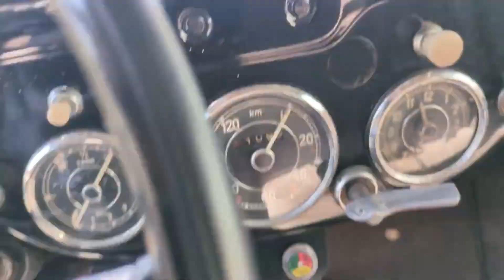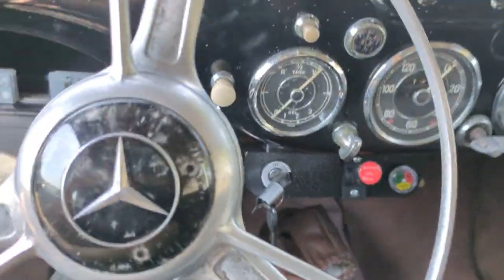【おぎやはぎの愛車遍歴】で紹介されました！1941年式ベンツW136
ヴィンテージな1941年式（昭和16年）W136型 ベンツ170S🇩🇪を、
排出ガスゼロの完全EV（電気自動車）にコンバート！🔧
過去に公開したフルバージョン動画のダイジェスト編集版です。

この希少な旧車が、現代の技術でどうEV化されたのか？
製作過程を約12分で一気にご覧いただけます。

※本動画はあくまで参考例です。作業には専門工具・知識が必要ですので、自己責任でお願いします。

使用部品
72ボルト10kwゴルフカート用モーター
同インバーター
72ボルトリチウムイオン用200v100v兼用チャージャー
12ボルトバッテリーとDC/DCアダプター
日産リーフ用リチウムイオンバッテリーパック✖9直列＋9直列（9と9を並列）
マウントとマスターシリンダはR33GTR
スズキ純正電動パワステ
室内に隠れてますが12ボルトと72ボルトのバッテリーインジケーター

【番組紹介】
このクルマは、テレビ番組「おぎやはぎの愛車遍歴」でも紹介されました！（※予告編リンクあり）

【チャプター】
0:00 オープニング
0:39 各部紹介
1:47 いよいよ車体をばらす
4:46 モーター取付
7:58 シャーシとボディー合体
11:37 試乗シーン

製作：Kimikimi and 55Dragon
がEVで生まれ変わる⚙️【電気自動車カスタム🔧・字幕あり】製作ダイジェスト付き